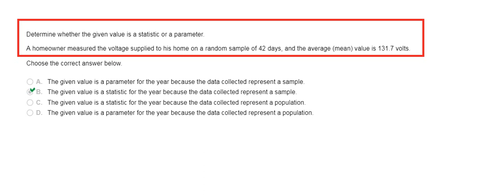A homeowner measured the voltage supplied to his home on a random sample of 42 days, and the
Determine whether the given value is a statistic or a parameter.
A homeowner measured the voltage supplied to his home on a random sample of 42 days, and the average (mean) value is 131.7 volts.
A.
The given value is a parameter for the year because the data collected represent a sample.
B.
The given value is a statistic for the year because the data collected represent a sample.
C.
The given value is a statistic for the year because the data collected represent a population.
D.
The given value is a parameter for the year because the data collected represent a population.